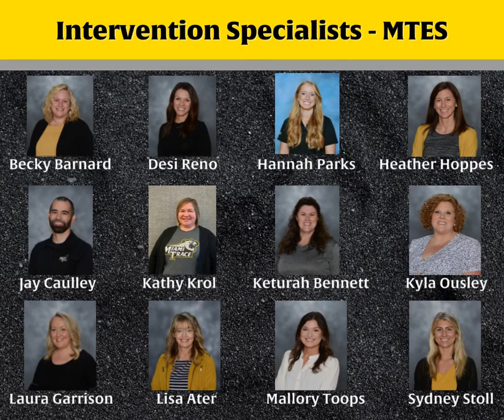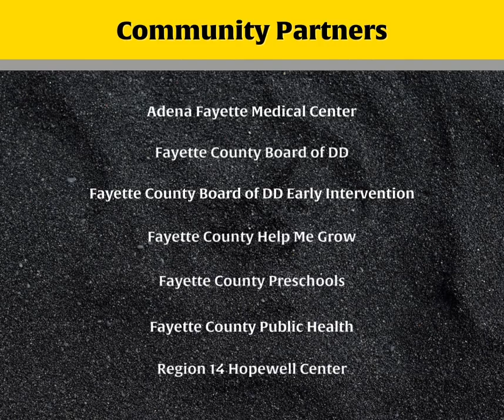MT Special Education Team -- 2021-22